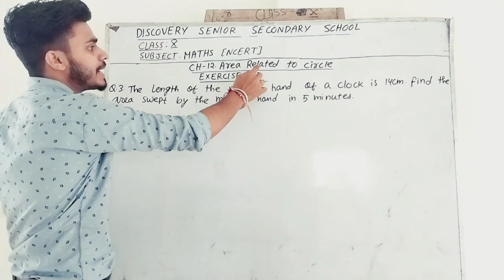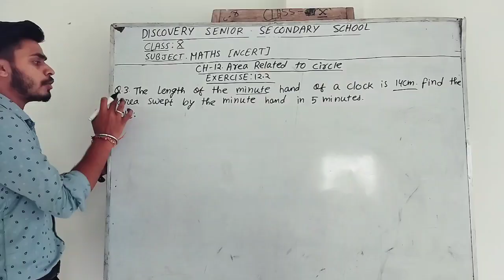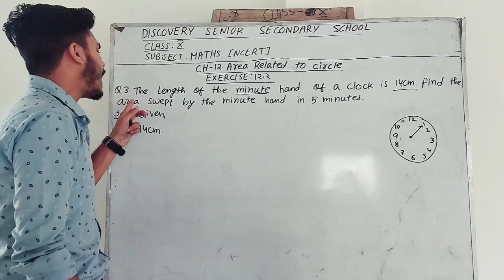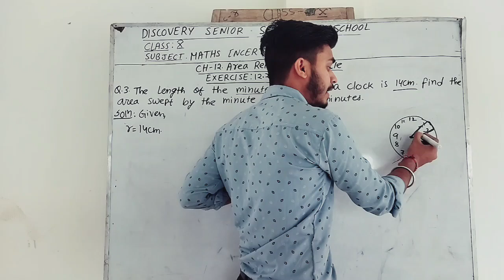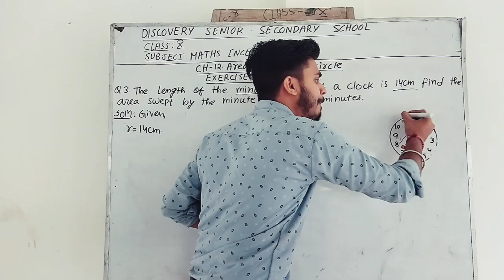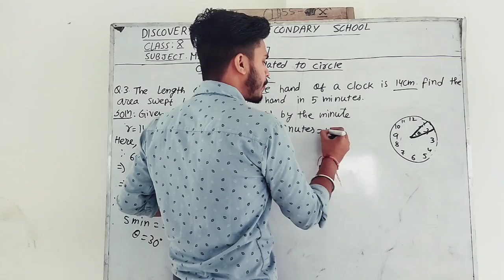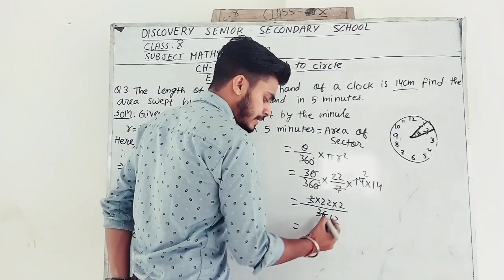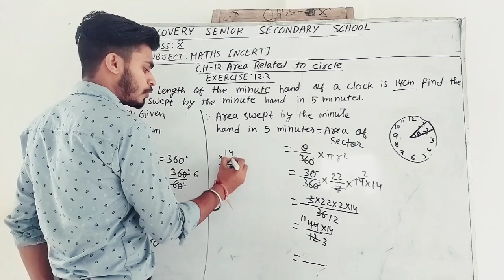CH-12 | AREA RELATED TO CIRCLE | EXERCISE :12.2 | QUESTION. NO. 3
🎓 Dive into the fascinating world of circles with our comprehensive guide to Chapter 12 of Class 10 Maths! In this video, we tackle **Important Questions Solved of Class 10 Maths Chapter 12**, covering every exercise and example question with clarity and precision. Whether you're struggling with formulas or need tips to ace your exams, we've got you covered! Watch as we break down problem-solving strategies, helping you master areas related to circles effortlessly. Perfect for students and teachers alike! Let’s conquer circles together! 🔔📚pankajgupta